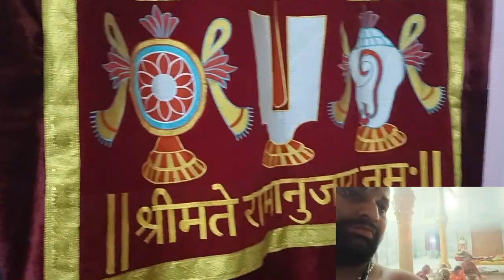17 तत्त्व होमः in जगन्नाथ मन्दिर प्रतिष्ठापना महोत्सव at नैमिषारण्यम् on 17 to 22.2.23